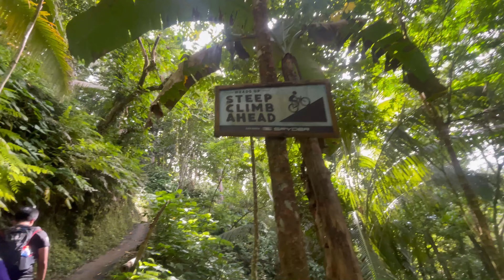Yanggilihan Park Loop Hike | Atubang, Valencia, Negros Oriental | Difficulty : Moderate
A 6.3 km hike going to Yanggilihan park and back in a loop route with a total elevation gain of 510 m. Located in Atubang, Valencia, Negros Oriental 🇵🇭

Three- man team:
Kenneth, Lester, Jeizan